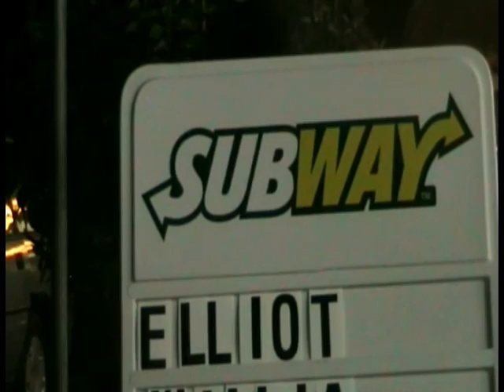bodyboard intro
bodyboarding